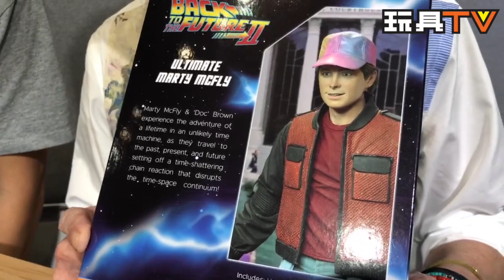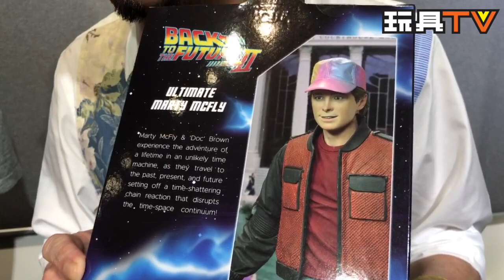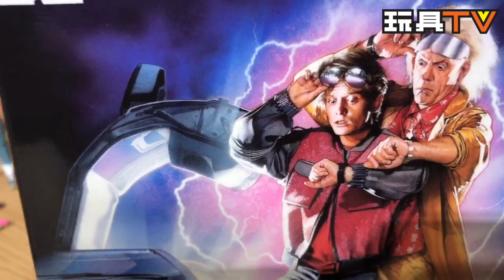「爆玩具」NECA Back to The Future 2 Marty McFly 回到未來 Action Figure TOYSTV unbox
Program host/Guest: DMS, Walkermachine, David, 嘉, Elman, Toyswalker-Dick.Po, Bryan Lo